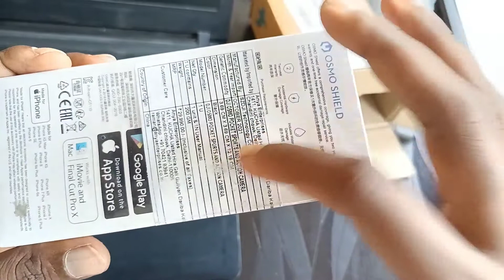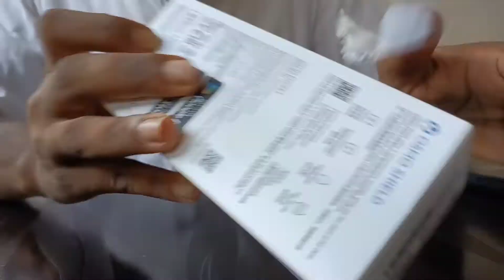my first camera for making youtube videos || DJI Osmo Pocket in 2021|| Best for beginners ❤️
My first camera for making my own youtube videos. dji Osmo Pocket action and sports camera in 2021. and I bought it from Flipkart worth rs 12000/- only. And I hope this is the best for beginners and new youtubers for making a good quality videos and upload it to youtube